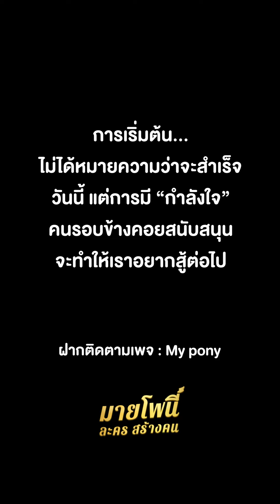เปิดร้านวันแรก ให้เพื่อนช่วยเป็นหน้าม้ามาอุดหนุน หนังสั้น